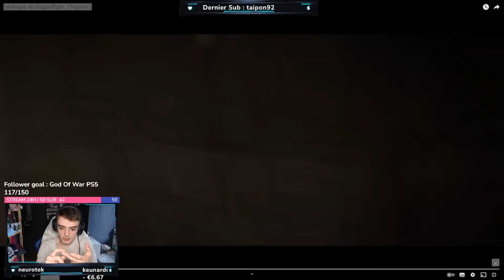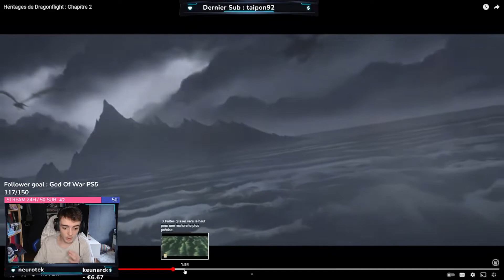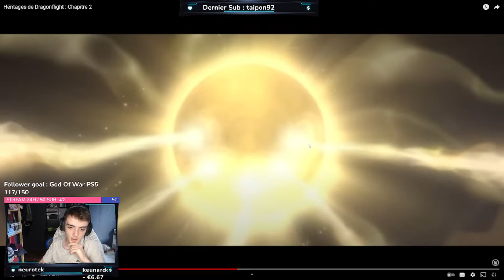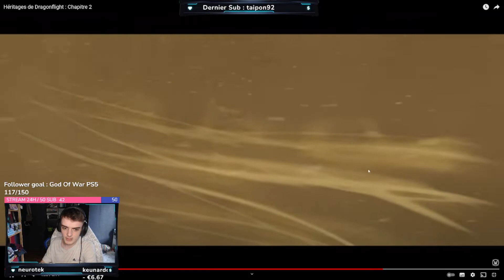Héritages de Dragonflight : Chapitre 2 : ON ANALYSE ET ON DECRYPTE ! (Neltarion)